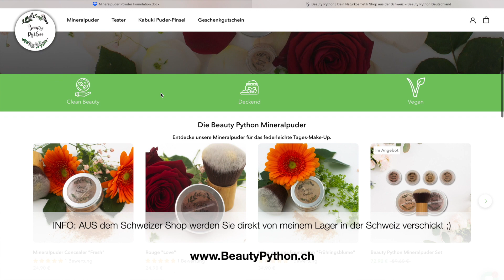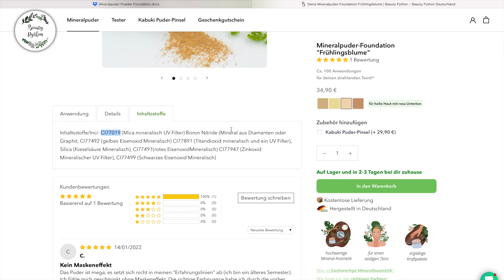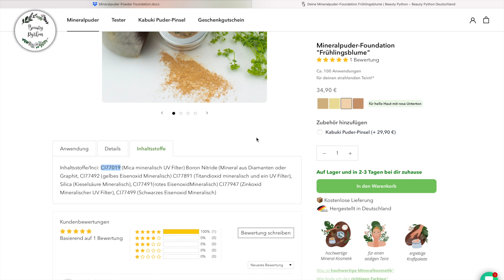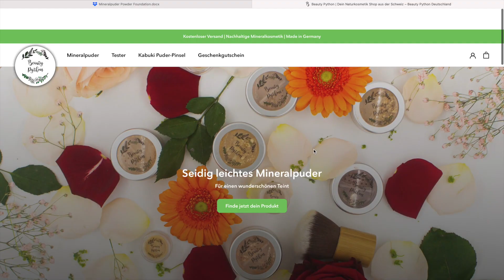Mineralpuder im Check, was nicht reingehört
Mineralpuder ist kein geschützter Begriff, daher möchte ich mit Euch mal die Unterschiede der Inhaltsstoffe genauer anschauen :) Schreib mir sehr gerne Deine Fragen in die Kommentare.

💌 Melde Dich gerne zu meinem Newsletter an und erhalte auf Deine erste Bestellung einen

Die Beauty Python Mineralpuder werden Versandkostenfrei geliefert.

Ich bin Nadja Python, Gründerin von Beauty Python Deinem Online - Fachgeschäft für ausgewählte Bio und Naturkosmetik und Expertin für Kosmetik Inhaltsstoffe, auf meinem Kanal teile ich mein Wissen und meine Erfahrungen rund um das Thema echte Bio und Naturkosmetik, Inhaltsstoffe und Hautpflege.

Hast Du Fragen oder Video-Wünsche? Melde Dich gerne bei mir :)